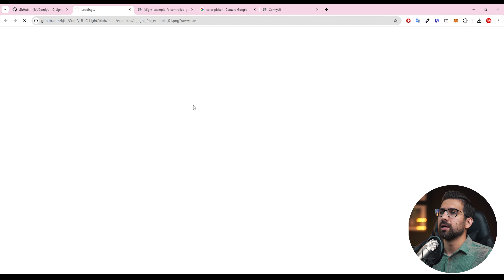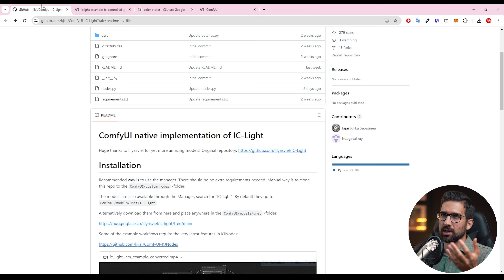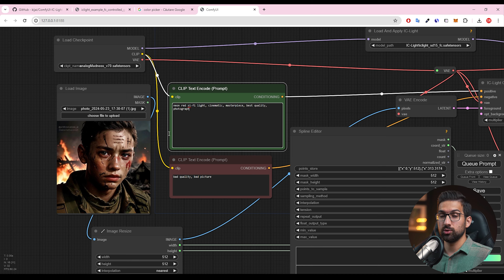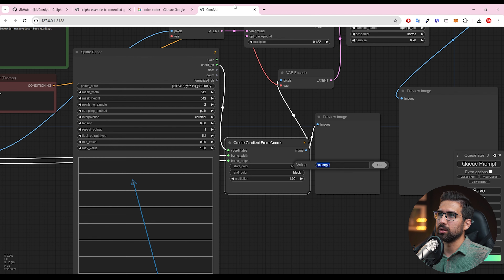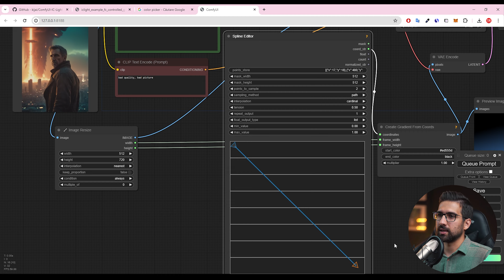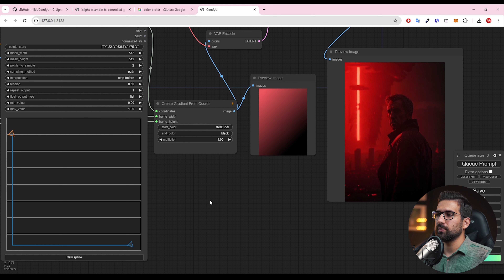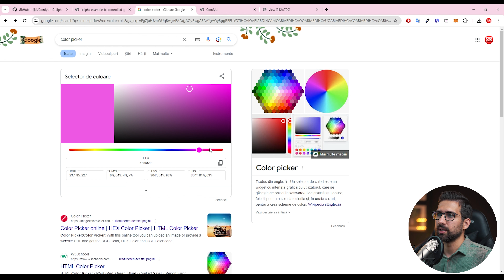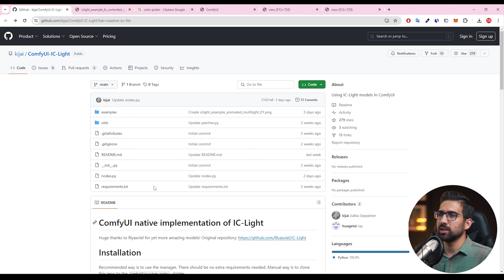تغییر نورپردازی با هوش مصنوعی استیبل دیفیوژن (ComfyUI)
در این جلسه از آموزش دوره هوش مصنوعی قصد داریم نورپردازی تصاویر را تغییر دهیم. این آموزش میتونه براتون مفید باشه و کمک کنه تا نورپردازی رو به صورت حرفه ای تر انجام دهید. اگر از نورپردازی عکس هاتون ناراضی هستید هم این آموزش میتونه مشکل تون رو رفع کنه که کاربردی است.

اگر جلسات قبل رو دنبال کرده باشید با ComfyUI به خوبی آشنا شدید. ما در این جلسه در مورد نورپردازی و تغییر دلخواه اون مطابق با سلیقه خودمون صحبت می کنیم. با یادگیری تکنیک ها و موارد گفته شده در این جلسه میتونید به راحتی و بدون تلف کردن وقت نورپردازی عکس هاتون رو تغییر دهید. در واقع میتونید جهت نورپردازی رو اونطور که میخواهید عوض کنید. از این تکنیک می تونید در طراحی کاور پست های اینستاگرام و یوتیوب استفاده کنید که بینظیر است. اگر فتومونتاژ کار هستید این آموزش هوش مصنوعی میتونه در تولید عکس های جذاب تر به شما کمک کند. در ادامه همراه ما باشید تا با این تکنیک آشنا شوید.

فهرست زمانی ویدیو:
0:00 - مقدمه
0:32 - بررسی و نصب اکستنشن IC-Light برای ComfyUI
3:20 - بررسی و نحوه نصب مدل های IC-Light
4:17 - وارد کردن اولین عکس برای تغییر نورپردازی به همراه نکات آن
6:56 - اولین اجرای پرامپت و دیدن نتیجه کار
7:39 - وارد کردن دومین عکس برای تغییر نورپردازی به همراه نکات آن
8:37 - دومین اجرای پرامپت و دیدن نتیجه کار
9:28 - بررسی تنظیمات دیگر برای رسیدن به نتایج بهتر
حتما پلی لیست آموزش رایگان هوش مصنوعی رو از چنل بیت گرف دنبال کنید.